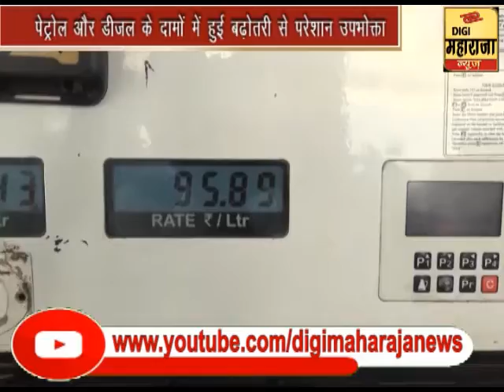Petrol & Diesel Price - पेट्रोल और डीजल के दामों में हुई बढ़ोतरी से परेशान उपभोक्ता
ताज़ा न्यूज़ अपडेट्स के लिए जुड़े रहिए डीजी महाराजा न्यूज़ के साथ